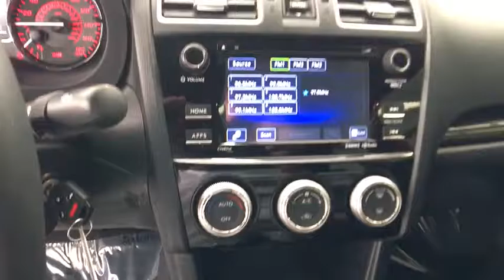2017 Subaru WRX Coral Springs, Miami, Fort Lauderdale, Hollywood, Pompano Beach, FL 3711209A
Recent Arrival! Coral Springs Auto Mall is proud to offer you this 2017 Subaru WRX equipped with the trim Package and beautifully finished in Pure Red for your consideration. !! 1 OWNER W/ CLEAN CARFAX !!, PREMIUM FACTORY ALLOY WHEELS !!, REAR-VIEW CAMERA !!, HANDS-FREE BLUETOOTH !!, MANAGERS SPECIAL !!, SPORTY !!.CARFAX One-Owner.Clean CARFAX.New Price!Odometer is 1755 miles below market average!27/20 Highway/City MPGAwards:* 2017 IIHS Top Safety PickCoral Springs Auto Mall is a family owned dealership that has served the South Florida community with quality new and used cars since 1985. During this time we ve had the chance to grow and learn with our community and sharpen the skills of our staff to provide better customer service while saving you money. The sales, service, and finance specialists are more than knowledgeable and eager to provide you with top notch car buying experience. Coral Springs Auto Mall wants to set the bar a bit higher when it comes to taking care of our customers and their new, used, or certified pre-owned Honda, Kia, Buick, GMC, or Nissan.